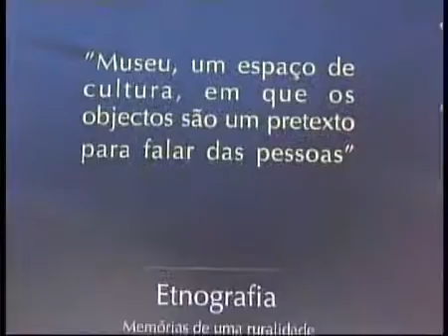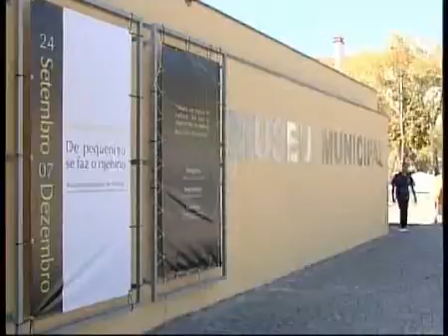Feira das Colheitas 2007